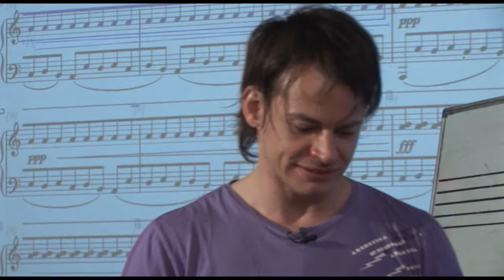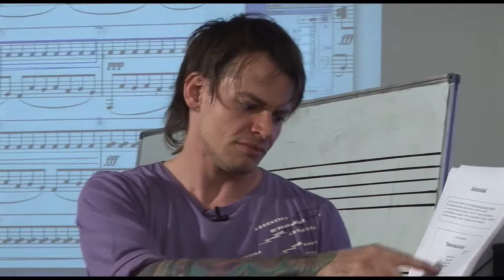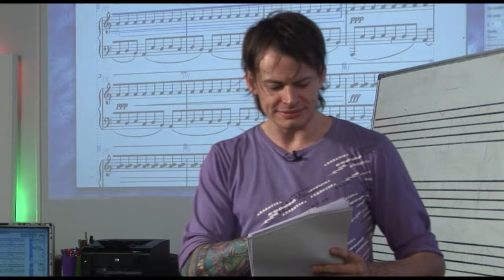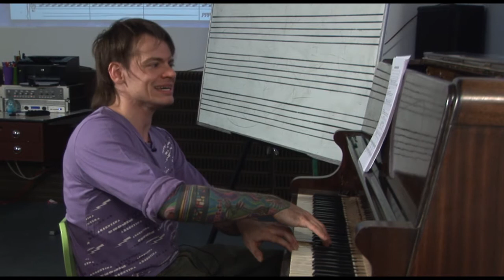10) ALEATORIEDAD CONTROLADA